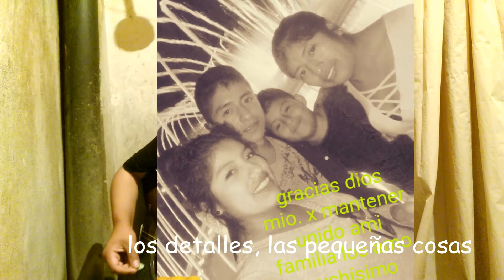Yo te extrañaré - Tercer Cielo- (cover) - Miriam Ccente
... Solo nos queda el consuelo de pensar que alguien que ahora esta en el cielo vela por nosotros ... en memoria de mi querido primoo ๑۩۞۩๑oº*ºoºº''ººo.. _SUSCRÍBETE_..oºº''ººoº*ºo๑۩۞۩๑